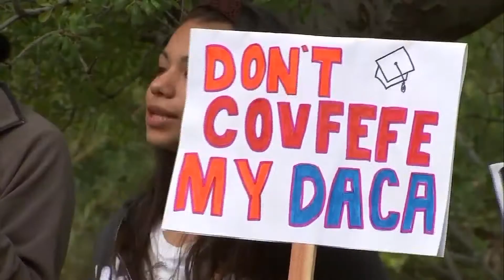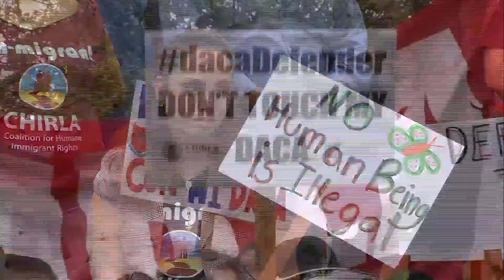What the American Dream and Promise Act could mean for thousands of valley residents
Valley congressman TJ Cox joined several immigrant advocacy groups in Sanger for a roundtable discussion Wednesday.

He and the groups touched on a number of topics, including the newly introduced American Dream and Promise Act.

"I'm a current DACA recipient and the way that DACA is right now, it affects us emotionally and mentally," says Vicente Reyes, of the United Farm Workers Foundation.

"Two years ago when it was about to be ended, I had to explain to my little brothers, 'Hey it's alright that if one day I don't come home, you know I might get deported, but it's fine, I'll be OK, but you won't get to see me again,' and they started crying. But they you know understood that I'm not here legally," Reyes said, visibly emotional.

Reyes is just one of thousands facing uncertainty when it comes to his legal status, something Cox is hoping to change now that he's the representative of California's twenty-first congressional district by introducing the new American Dream and Promise Act of 2019.

Cox says has the potential to change the lives of close to 7,400 DACA recipients.

"We're working for the immigrants who are contributing to our communities and we're going to get comprehensive immigration reform done," Cox says.

The congressman also says he's working on the Blue Card Bill, which he says is part of a comprehensive overhaul of the immigration system.

He says, "We need to be able to meet our workforce needs for not only construction and hospitality, but education and really to provide the workforce for the future."